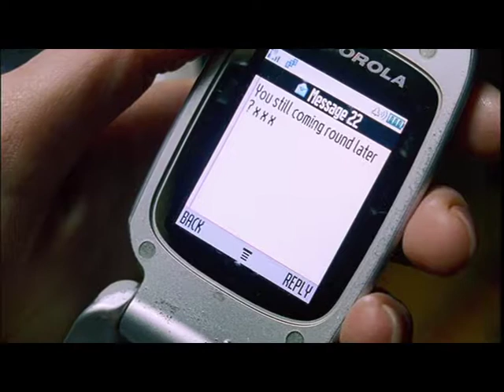North of Ping Pong - What Goes Up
directed by adam smith. music by north of ping pong.